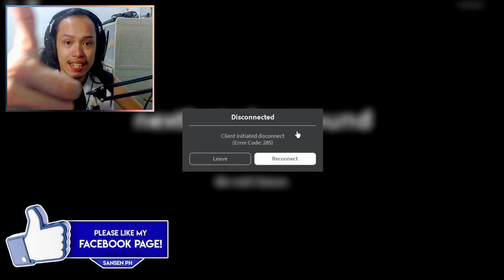PINOY NEXTBOTS | ROBLOX | ANG LAKI NILA!! (FILIPINO)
Created by: @VD Moleberse

📢How's it going guy's my name is SansenDesu! I'm 21 years old and on my channel I do fun Making a Videos of Roblox, Minecraft and especially my favorite indie horror!

Motherboard - AMD A88K
CPU - AMD A10-7700K 3.4 GHz Quad-Core FM2+ Processor
RAM - 8GB
Graphics Card - Nvidia Geforce GTX 750Ti
PSU - 720w Battery

📷MY CAMERA, FACECAM RECORDING AND GAME RECORDING
Camera - Logitech C920 HD 1080P
Facecam Recorder - OBS Studio
Game Recorder - Nvidia ShadowPlay or Fraps

🎞VIDEO TITLE: PINOY NEXTBOT | ROBLOX | ANG LAKI NILA!! (FILIPINO)

◯└┐▒▒▒▒┌ ♛PEACE♛